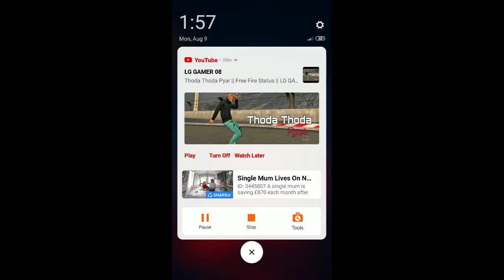tujna hii payar aha song with game playy🥰😚